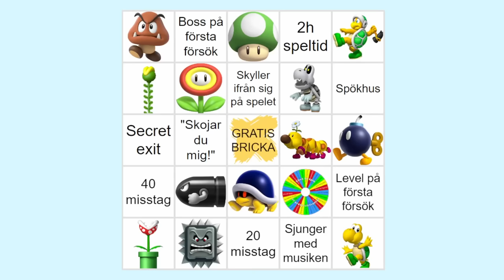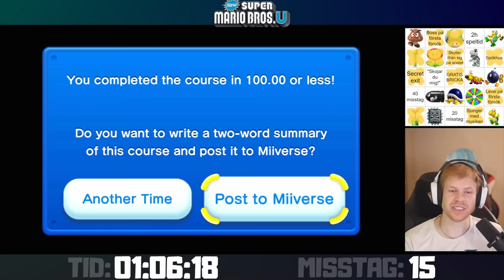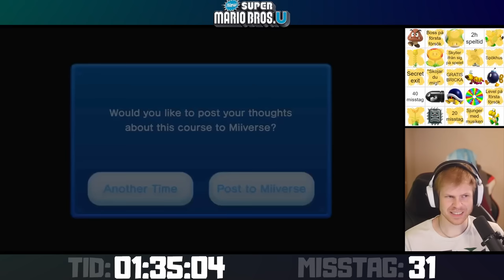SENASTE Mario:t just nu! (Med Bingo!)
00:00 - Intro
01:27 - Mario Start

► Spelare (Som är med och pratar):
→ Jag!